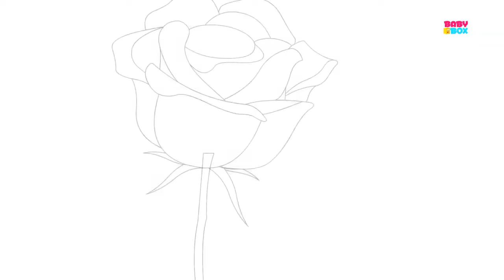row row row your boat | nursery rhymes | kids songs | baby videos | crayons rhymes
Well kids, we know you’re missing your favorite friends, and that’s why we’ve arranged for a very special ferry ride for you’ll just so you’ll can enjoy a fun playtime with your nursery rhymes friends. So are you ready to row row row your boat, gently down the stream? Merrily, merrily, merrily, merrily, life is but a dream! It always is, when the preschoolers are around singing the nursery rhymes and children’s songs for you. There is never a dull moment when you’re rowing down the stream and going past the beautiful mountains. We want to just run up and out and enjoy this dream as much as we can. But as they say, anything can happen in a dream, so if you see a crocodile, don’t forget to scream! Other than that, we promise you, this ride is nothing short of a fantasy. So grab your oars, and get ready to row your way to the other side, where your toddler friends and many more baby songs, eagerly await you children!